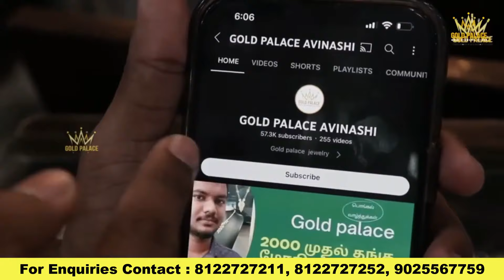1 Gram Gold Rings Collection | 1 Gram Jhumkas & Studs | Gold Palace Avinashi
Expo Details,

VS Chellam
Century Hall
Next Ganesh Theatre
Kamarajar Salai
Madurai.

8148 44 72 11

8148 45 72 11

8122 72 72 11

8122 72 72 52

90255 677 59